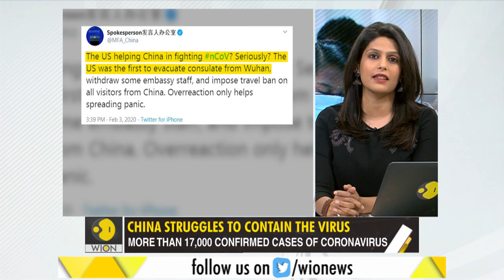Gravitas: China's deadly virus, 3 Indian citizens infected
China's deadly coronavirus has claimed more than 300 lives.
In India, 3 citizens from Kerala have been tested positive.
WION's Palki Sharma tells you how India is fighting the Wuhan virus.

WION: shorturl.at/fwKO0
Zee News English: shorturl.at/aJVY3
Zee News Hindi: shorturl.at/eorM1
Zee Business: shorturl.at/hpqX6
DNA News: shorturl.at/rBOY6
BGR: shorturl.at/eioqL